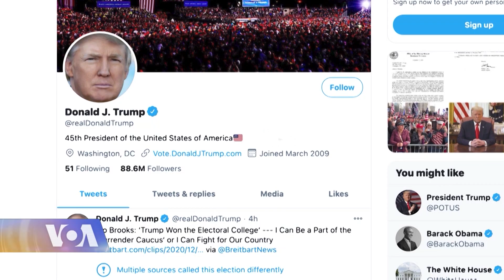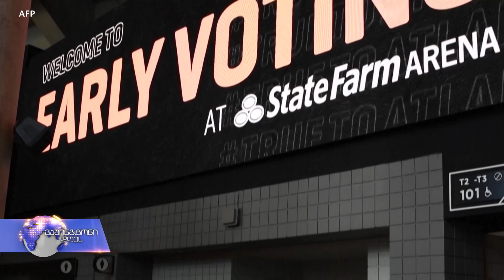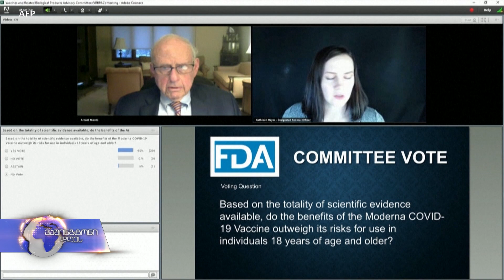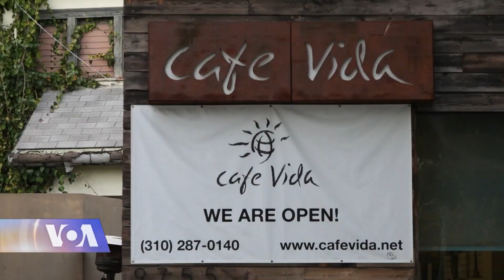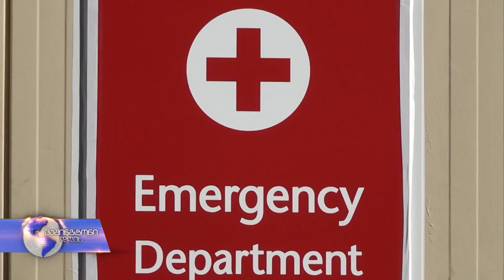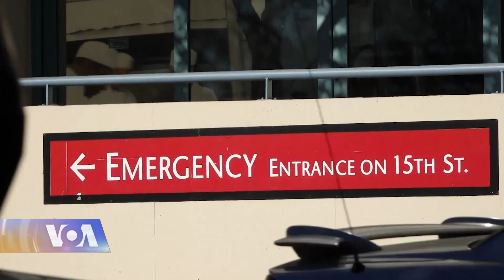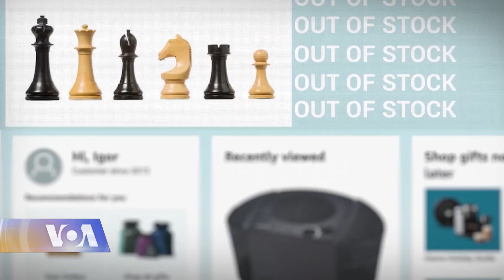ვაშინგტონი დღეს, 20 დეკემბერი, 2020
საარჩევნო კოლეგიის მიერ ბაიდენის გამარჯვების დამტკიცების შემდეგ, არჩეული პრეზიდენტი გუნდის დაკომპლექტებას განაგრძობს;  ამერიკაში კოვიდ-19-თან მებრძოლი მედპერსონალის აცრა უკვე აქტიურად მიმდინარეობს. პანდემიისა და "ნეტფლიქსის" ახალი სერიალის პარალელურად, ჭადრაკისადმი ინტერესი იზრდება.